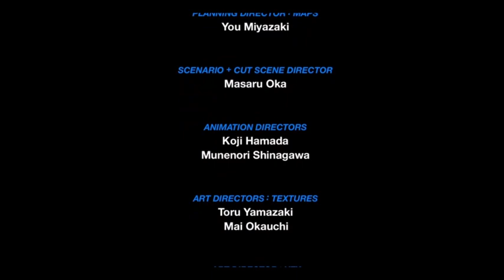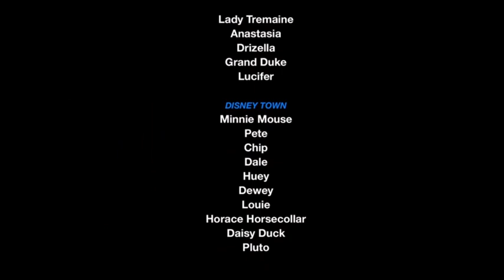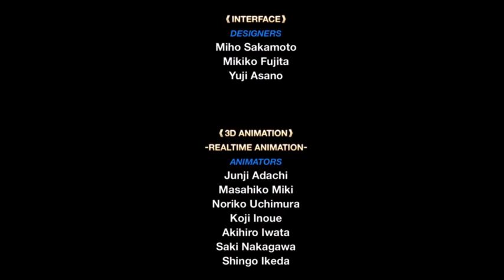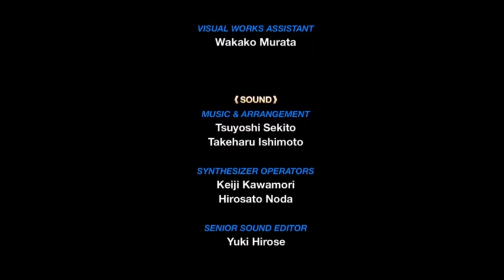Kingdom Hearts Birth By Sleep Final Mix Aqua Finale Part 12 (LiveStream)